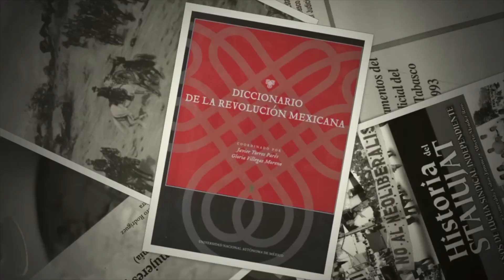Opinión docente con el Maestro Héctor Valencia Reyes